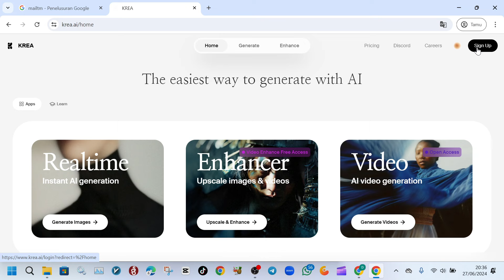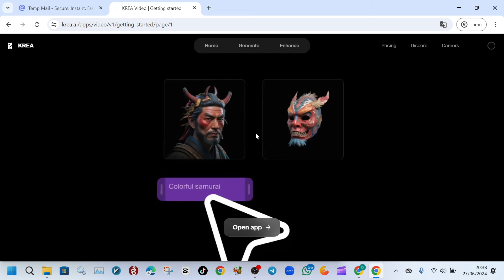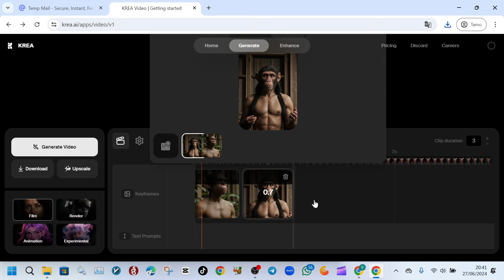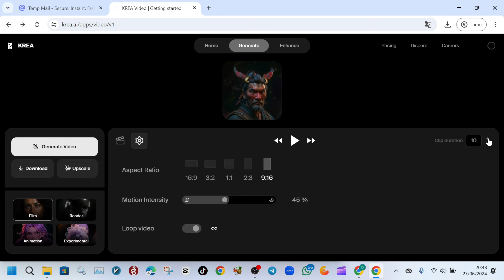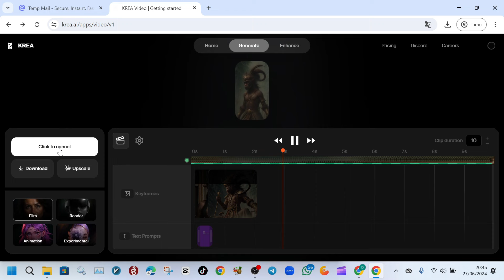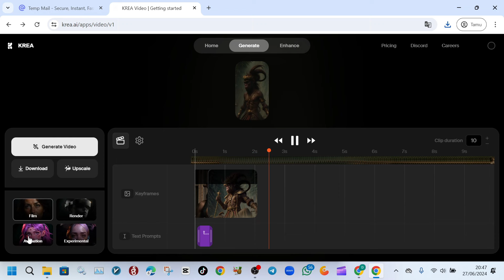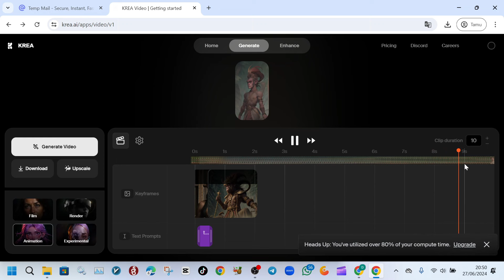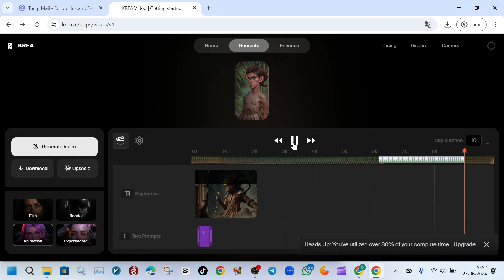AI MEMBUAT VIDEO TRANSFORMASI DARI SATU GAMBAR KE GAMBAR LAIN | MEMBUAT VIDEO VIRAL DARI GAMBAR